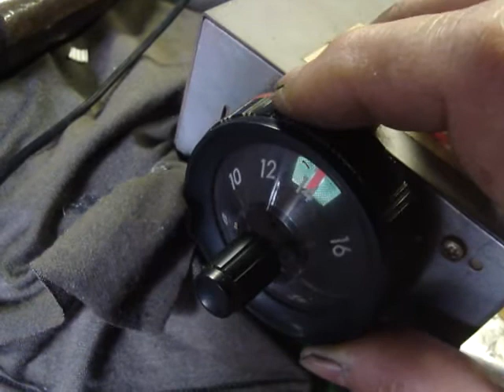マツダ ポーター のラジオ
個性的な表情。こんなラジオ、何もかも一律化した今、もう・・・。

こんな・・・だから、もう一度・・・。